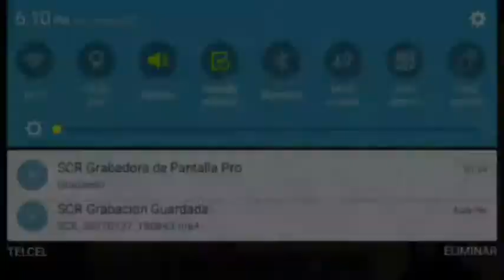Exidax Black And White Texture Pack PvP y UHC Para Minecraft Pe 1.0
Exidax B&W [20x Edit]
Original RP - @ImDiam0nd
Edit 20x - By @Jesus_HdzTP

PERDONEN POR SI EN ALGUNAS PARTES DEL VIDEO SE ME LENGUA LA TRABA